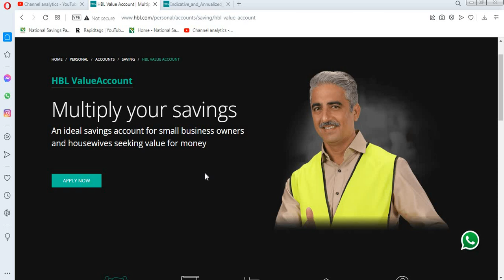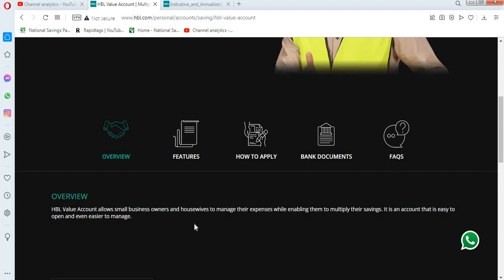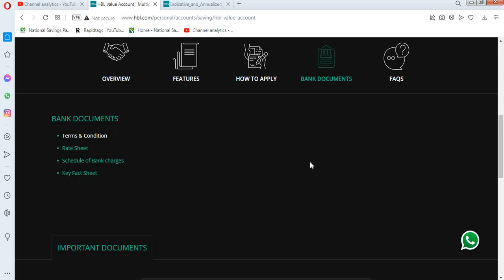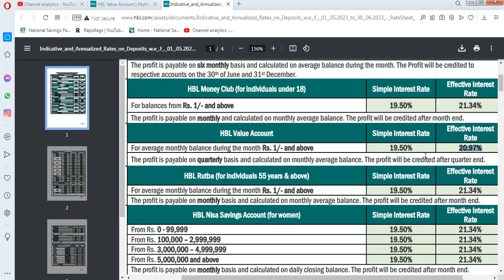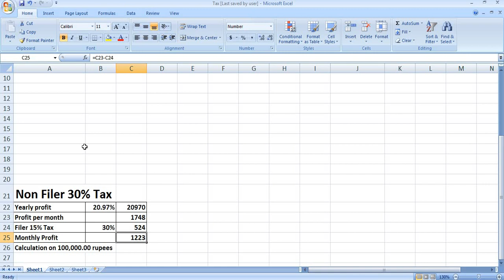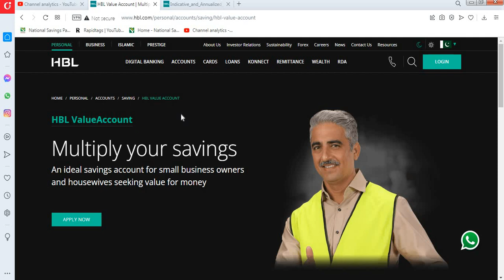National Savings profit rates 2023| HBL Value account| Qaumi Bachat Bank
hbl value account
hbl bank account information in urdu
hbl saving account information
hbl saving account details
hbl value account profit rate 2023
hbl saving plus account
hbl saving account in urdu
hbl mahana amdani account
hbl profit on saving account
hbl pls saving account details
hbl bank saving account details
hbl saving account for students
mahana munafa account pakistan
hbl saving account detail in urdu